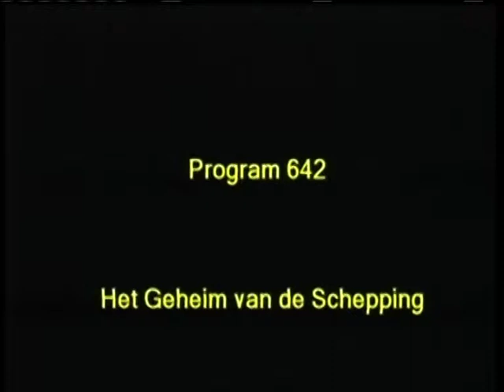Simen DeVries & Bert Dorenbos - Het Geheim van de Schepping - #642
Simen DeVries & Bert Dorenbos - Het Geheim van de Schepping